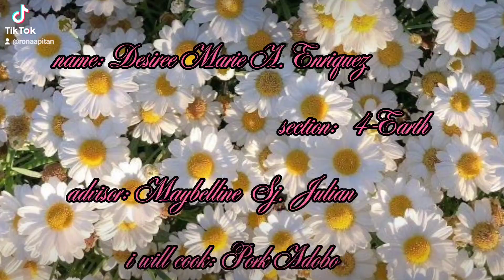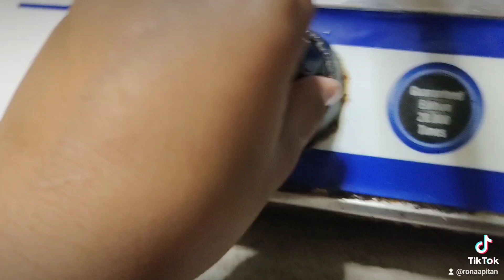NAG LUTO SI DESIREE NG PORK ADOBONG please watching